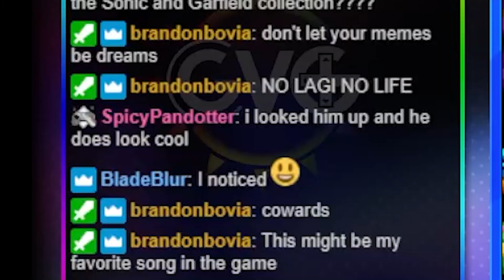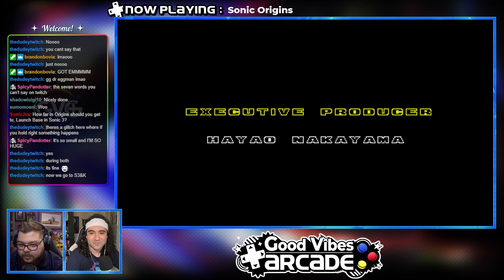Daniel has a gambling addiction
We really need to help him.

Edited by Daniel Alba